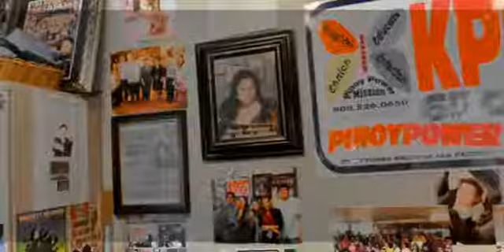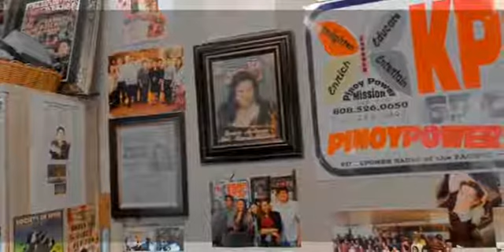Pinoy Power Performing Arts